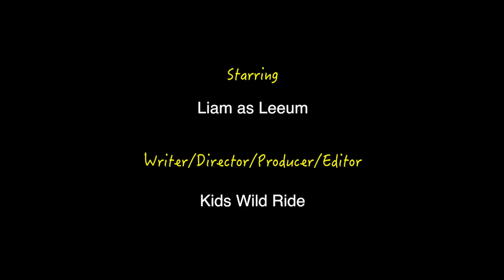Toy Story 4 | Monster In The Kitchen Drawer | 48 Hour Film Festival | Forky Woody Buzz Lightyear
Our TOY STORY 4 Short Film for the 48 Hour Film Festival: The Drawer: Monster In the Kitchen! Featuring Liam from Kids Wild Ride and Characters appearing in TOY STORY and Toy Story 4... Woody, Buzz Lightyear and Forky.  Also, the Six Million Dollar Man.  The Classic TV Bionic Man!

We hope you enjoy our 1st short film created fro the 48 Hour Film Festival.  Of course, we had to do a Toy Story short!

Synopsis:  A strange noise is coming from the kitchen.  Will Liam discover what's causing it?  A wild new short film!

Film created for the 48 Hours Film Project: Stay at Home

Toy Story Toys - Woody!  Buzz Lightyear, Forky from Walt Disney's Pixar studio.